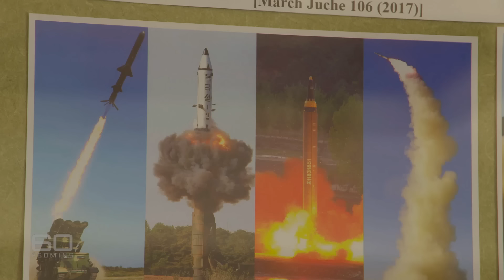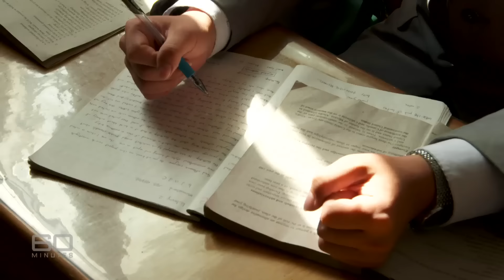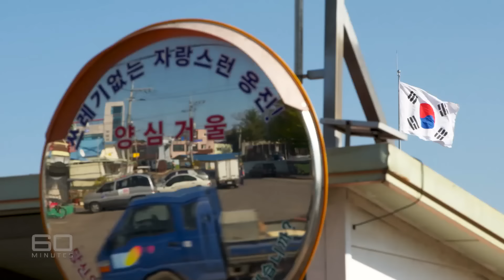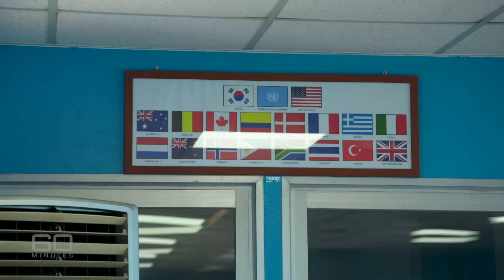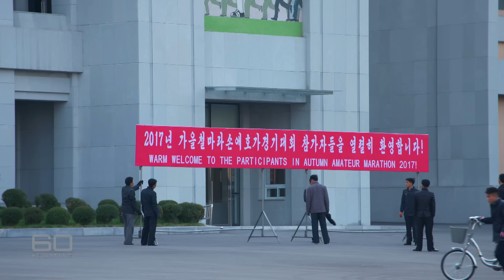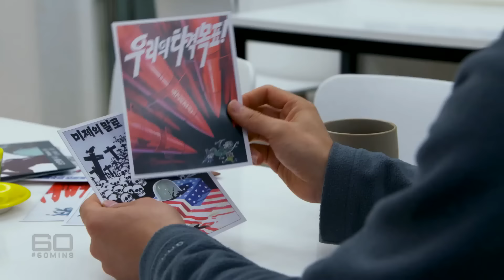Reporter granted rare access inside secretive North Korea | 60 Minutes Australia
After months of negotiations, Nine News correspondent Tom Steinfort was given rare permission to travel to North Korea. There he worryingly discovered a country whose people are ready for conflict, and bizarrely, almost gleeful that a consequence of it could be the end of the world. 60 Minutes Australia (2017)